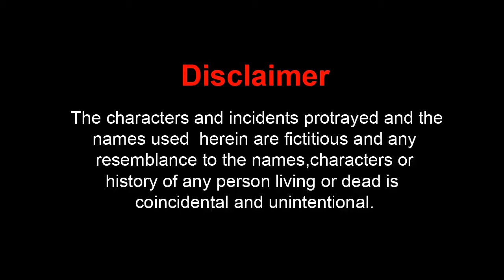Ghulam Ya Kasi Azadi Ha | Short Film | Freedom